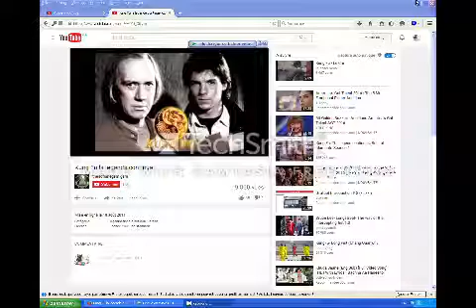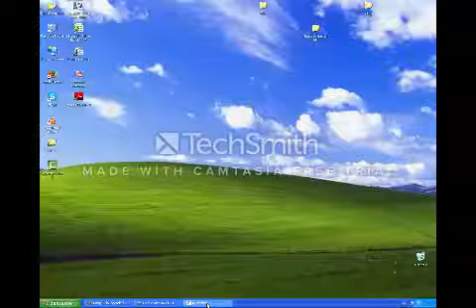2ime couche fe la pienture de leaux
2ime couche fe la pienture de leaux